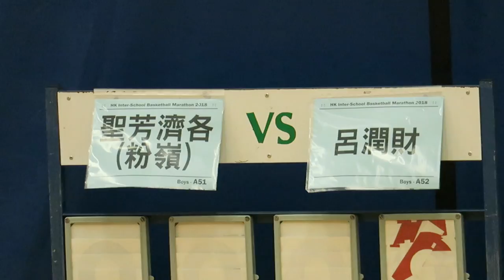粉嶺聖芳濟各vs呂潤財(2018.6.27.學界籃球馬拉松)精華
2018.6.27.彩虹道體育館 11:15 粉嶺聖芳濟各(藍) 23 : 13 呂潤財(黑)